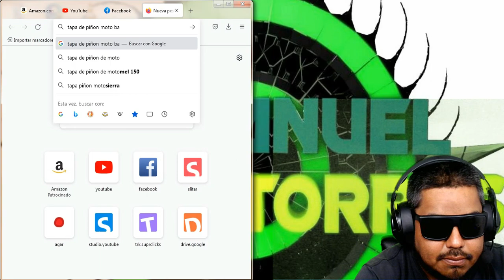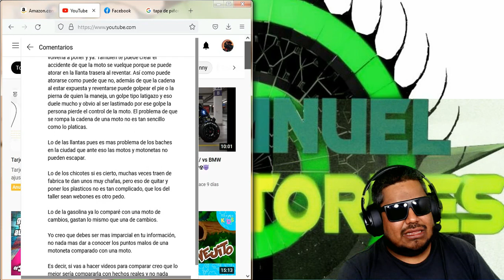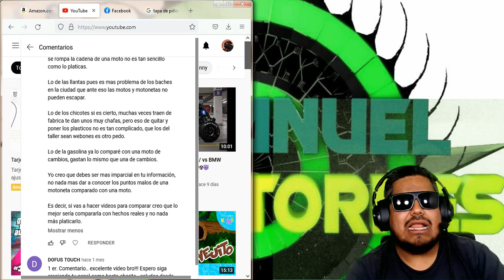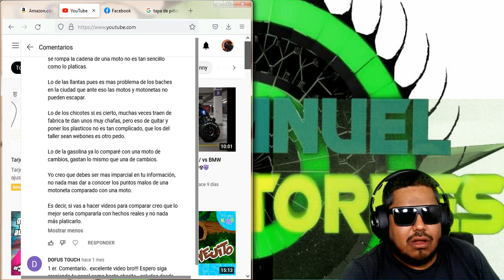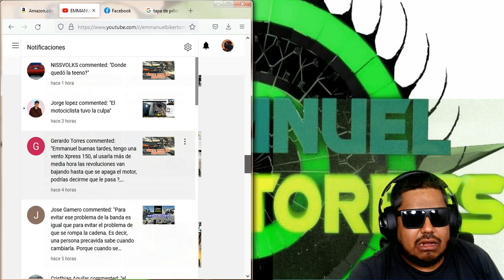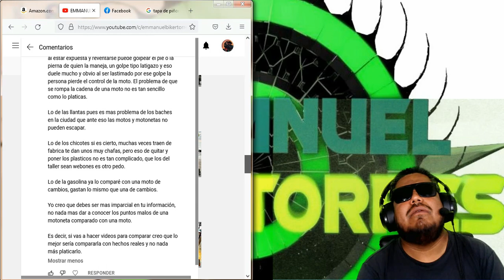MOTONETAS ITALIKA BUENAS O MALAS CONTESTANDO A UN SUSCRIPTOR #1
que tal amigos aquí le contesto a un SUSCRIPTOR mi opinión sobre si las motonetas Italika son buenas o malas

contacto
correo: